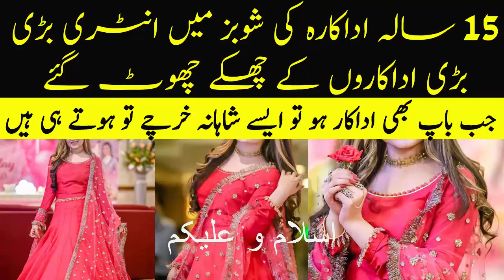Youngest Actress in Lollywood Town | She Also has TikTok Star Now Entry To Showbiz Father also Actor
Rabeeca Khan TikTok Star Celebrates Her Birthday
Rabeeca Khan Daughter Of Comedian Kashif Khan Celebrates Her Birthday